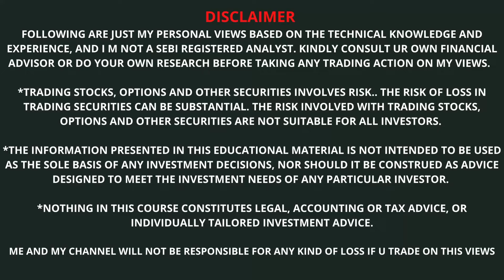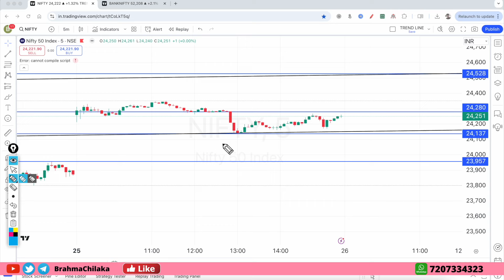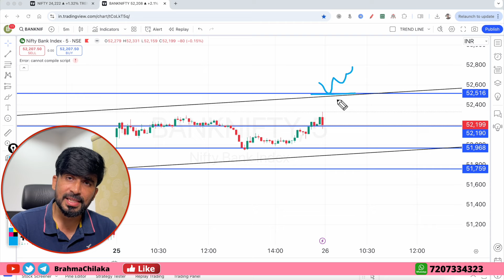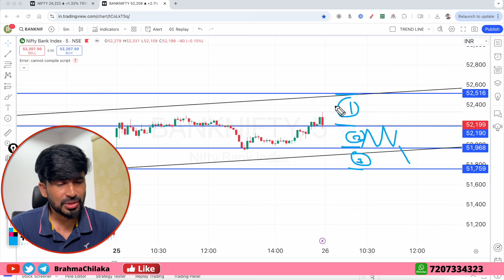26th November Nifty, BankNifty Tuesday options level, market Analysis in Telugu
Looking for a good Nifty Banknifty prediction for 26th November market levels @BrahmaChilaka. In this video, we'll help you determine the best way to play the Intraday markets.